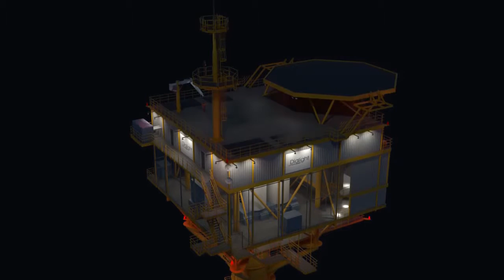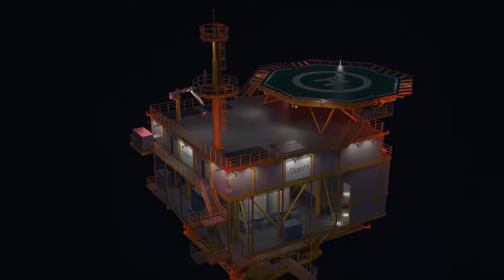The New Standard for Lighting in the Oil Gas Industries